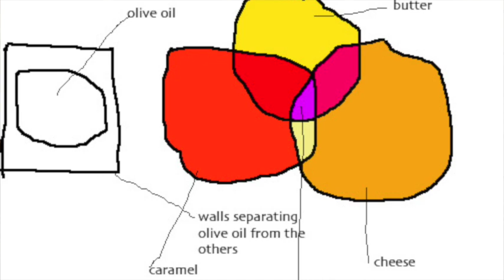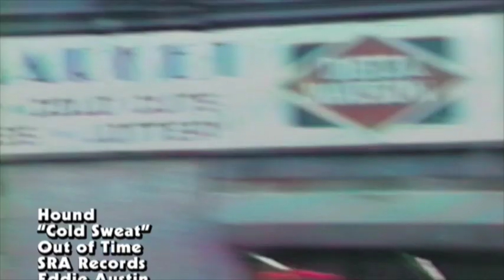HOUND WORLD PREMIER "COLD SWEAT"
HOUND WORLD PREMIER VIDEO FEATURING EDDIE AUSTIN!